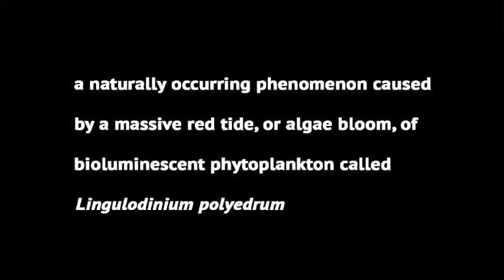My Father's World War II Story - Crossing the Atlantic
Video clip from the full documentary about my father's experience crossing the Atlantic Ocean to serve U.S. Army forces in Europe. Created and directed by Jeff Morrissette, Apocalypse Noir Productions Hollywood in associated with jeffisgod.com.